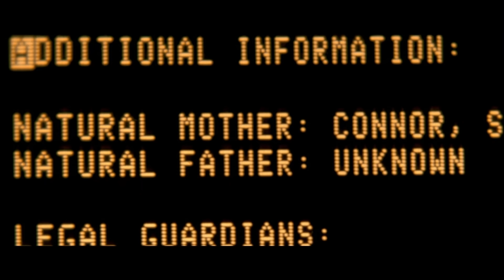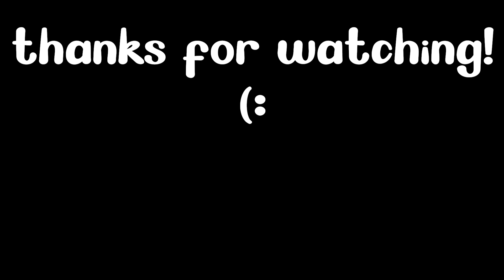y'all were right about *TERMINATOR 2: JUDGMENT DAY* | first time watching | movie reaction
Terminator 2 really did ask me to cry and didn't even offer me a tissue.

TIMESTAMPS
00:00 - Intro
03:14 - Movie Reaction
25:58 - Final Thoughts